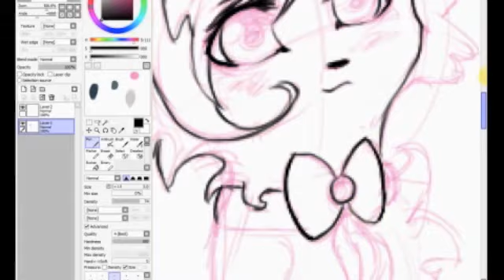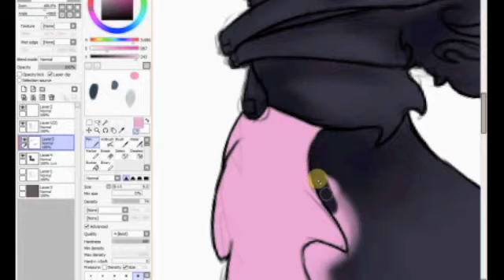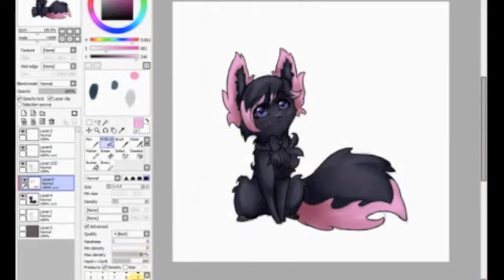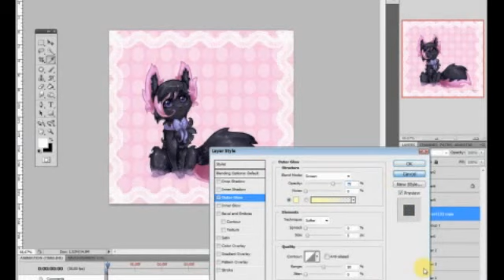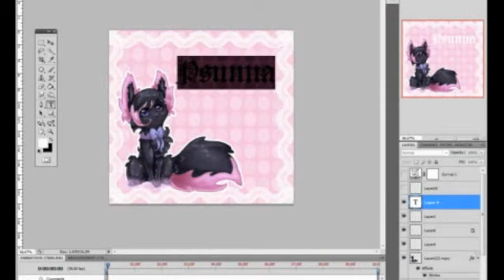Chibi Paint tool sai speedpaint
easy paint tool sai speedpaint =) original time - 3 hours